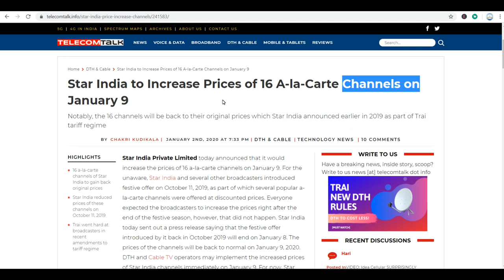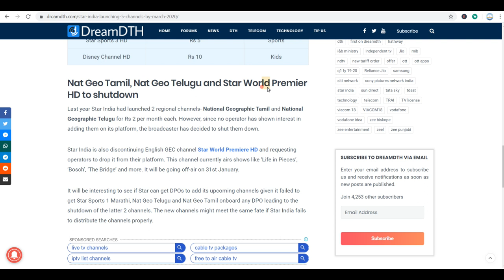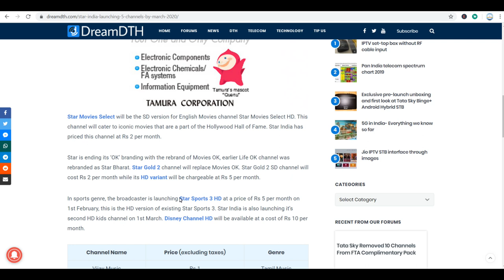Star India 6 New Channel Launch | Movies OK = Star Gold 2 Now | W.E.F 01Feb 2020 | Tamil Music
Hello,

Star India ke dwara 6 New Channel ka launch kiya gya hai . Is video mai maine sari details dene ki koshish ki hai. Video ko last tak dekhiyega aur aapko pta lagega ki kya chije change hui hai Star India Pack ke ander.

Category
Science & Technology